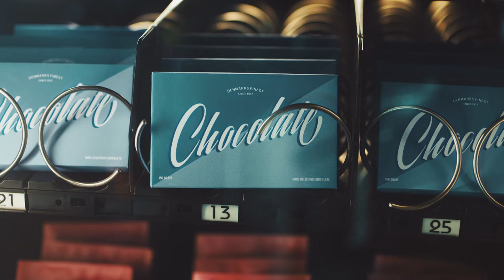LEGO『Adults Welcome - Ferrari』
InHouse LEGO